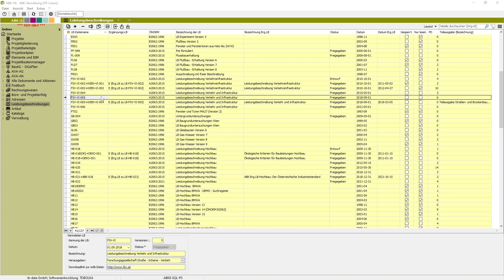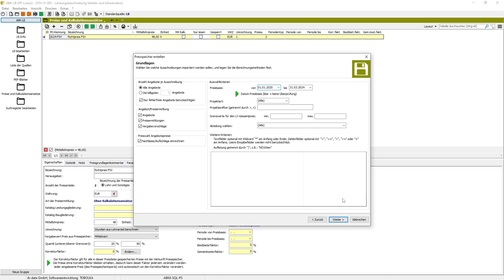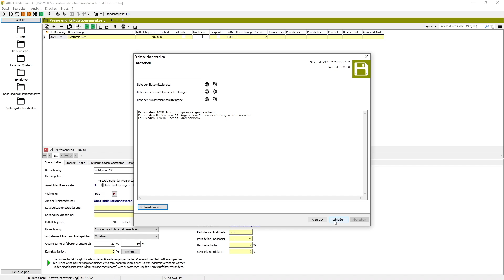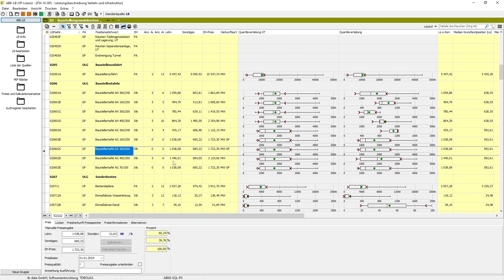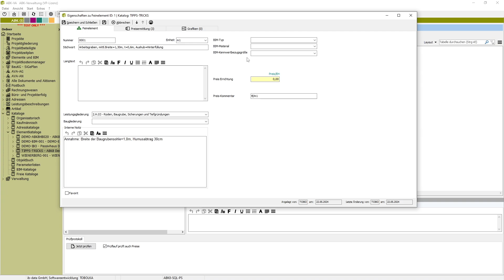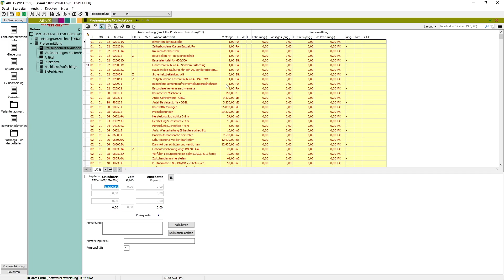Tipps&Tricks: Der ABK-Preisspeicher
In diesem Video zeigen wir Ihnen den Preisspeicher und dessen Einsatzmöglichkeit zur Auspreisung von Preisermittlungen und Kostenschätzung auf Elementebene.